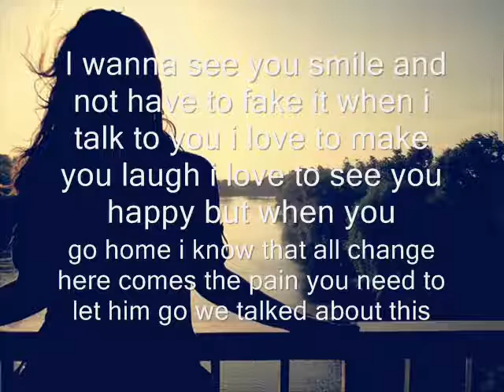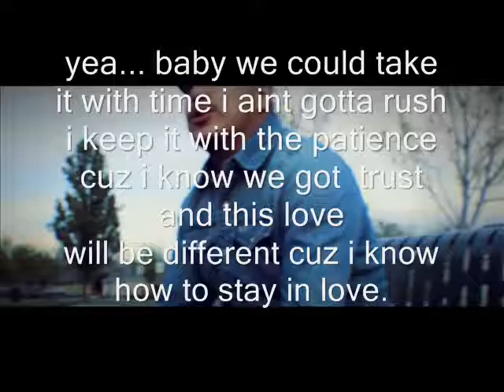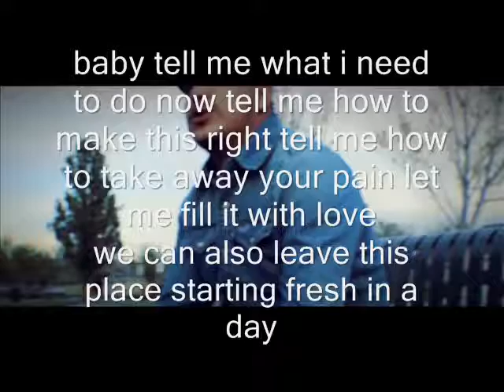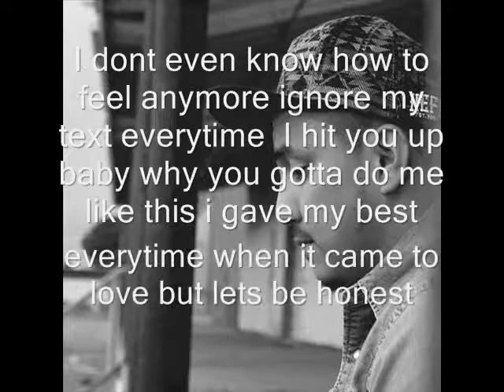I dont Understand Remixs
here is a remixs that i had to do with  Tom Squires make sure you also check his music on his page.